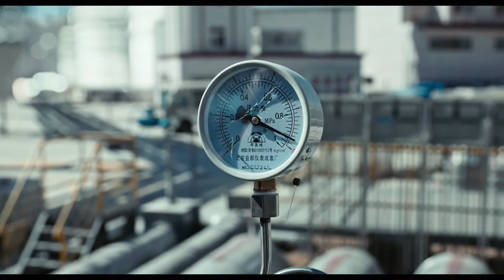THE BRAVEST | Official Trailer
Watch Official trailer of the Bravest